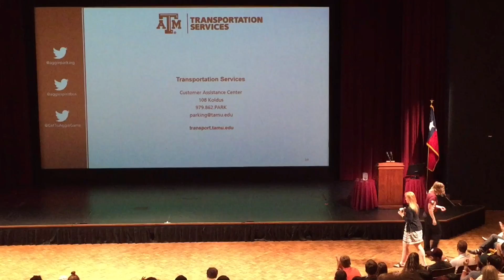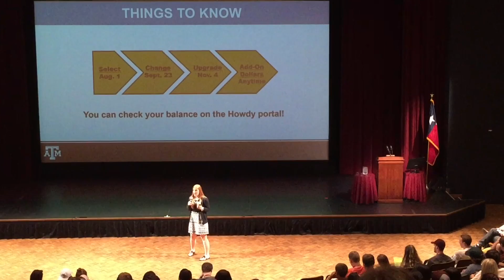Chartwells Engages New Aggies at NSC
We are so thrilled to be the Texas A&M Dining Services provider and it is always a pleasure to meet all our new Aggies and guests.